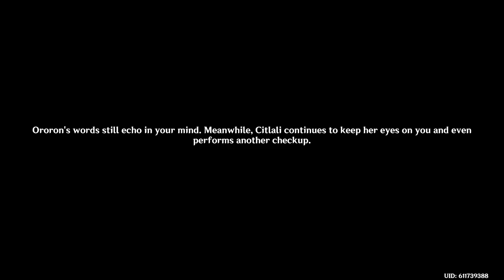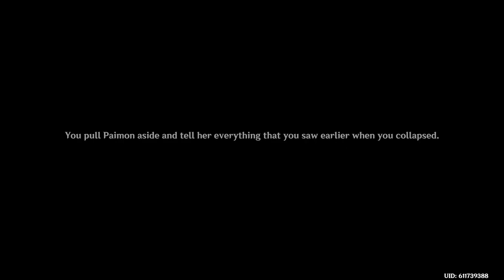Genshin Impact 5.1 Verion Update Livestream, Part:223